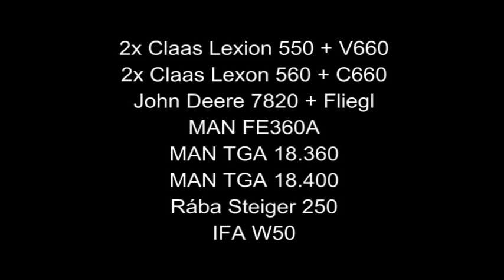Szupercsapat - Árpaaratás - Film 01 - 2010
By: Norba